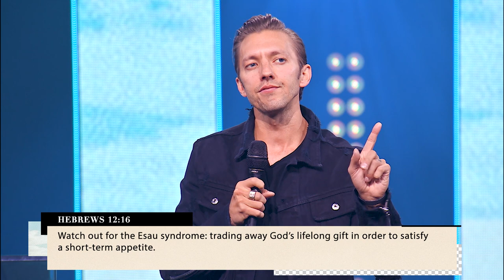The Problem with Pineapples | Levi Lusko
God created sex to be good, but do we really believe that? In this honest and biblical look at sex and intimacy, Pastor Levi Lusko of Fresh Life Church encourages us to view it as God always intended.